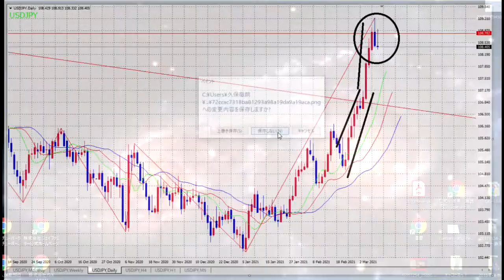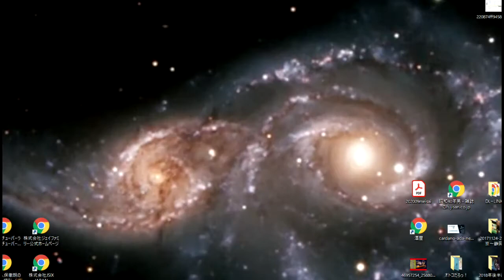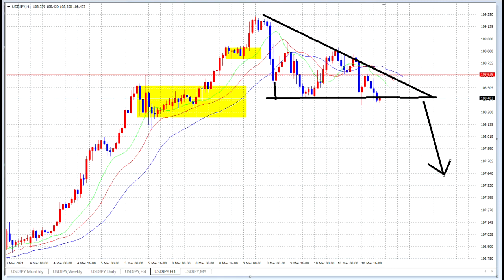【FX】200兆円の財政出動に日本の協調財政出動はあるか？